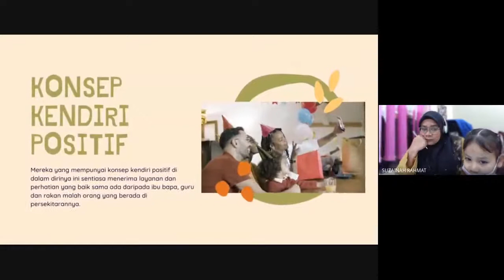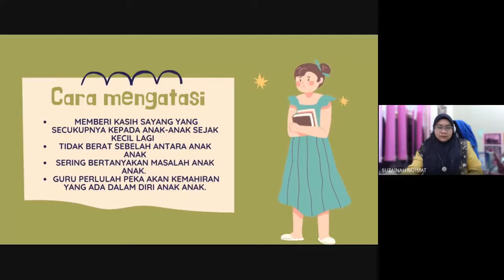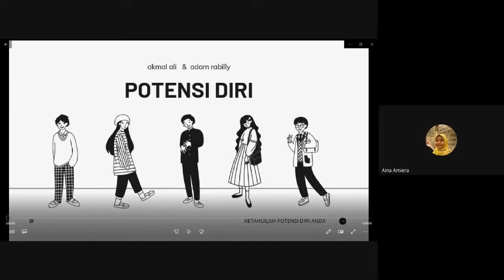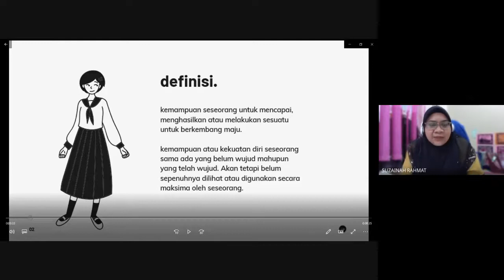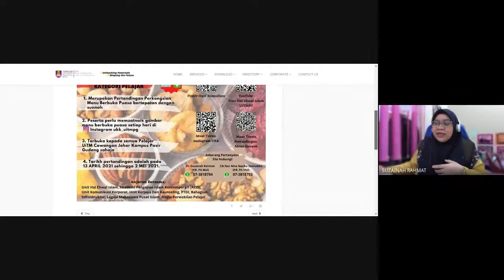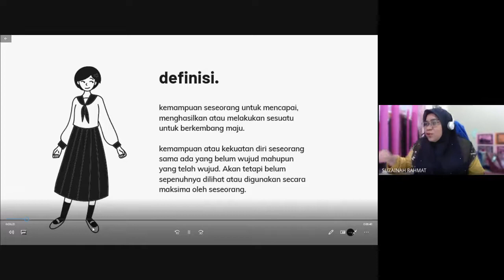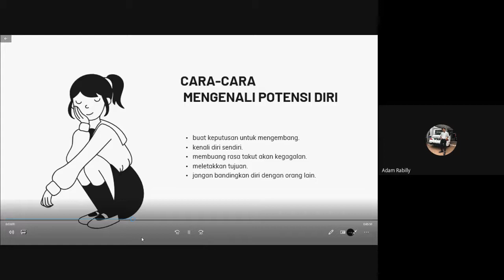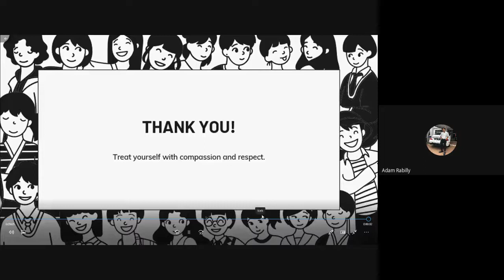BIMBINGAN KELOMPOK POTENSI DIRI DAN KONSEP KENDIRI